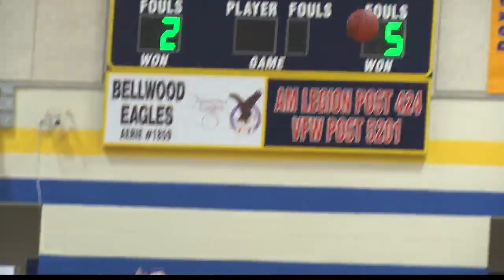High school basketball scores for Friday, December 9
Cambria Heights 38, Central Cambria 36
Penn Cambria 49, Conemaugh Township 47
Greater Johnstown 69, Bishop McCort 44
Bellwood-Antis 58, Tyrone 38